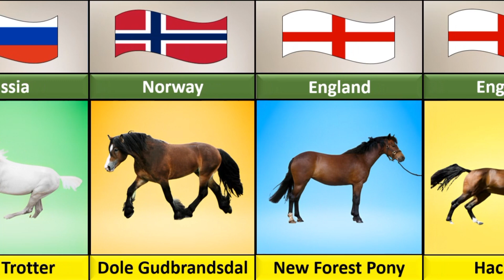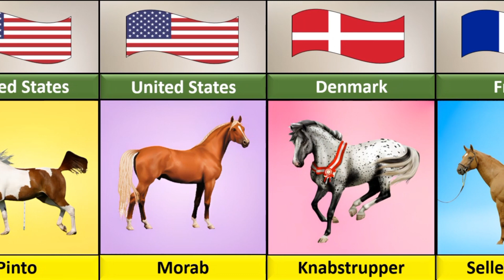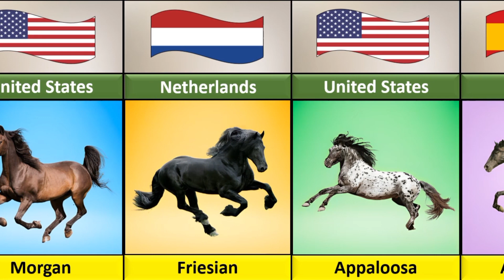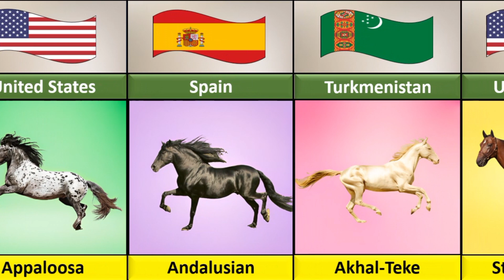Horse Breeds From Different Countries | Pure data Comparison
Welcome to "Spy Extra"! 🕵️‍♂️🐴

Explore the fascinating world of equines with our latest video, "Horse Breeds From Different Countries | Pure Data Comparison." 🌎🐎 In this video, we're diving deep into the diverse world of horses, showcasing an extensive list of breeds from various countries. 🌐

🎥 Don't miss out on this educational and visually stunning presentation on horse breeds. 🎬✨